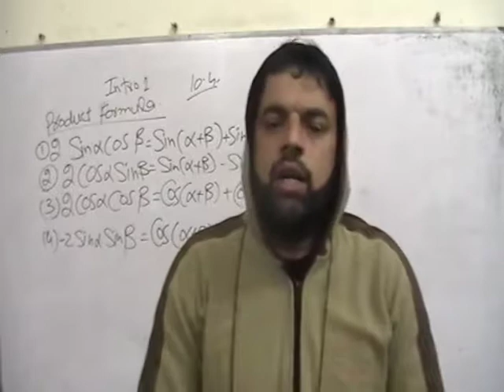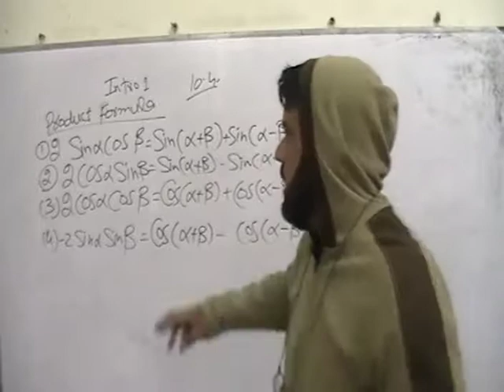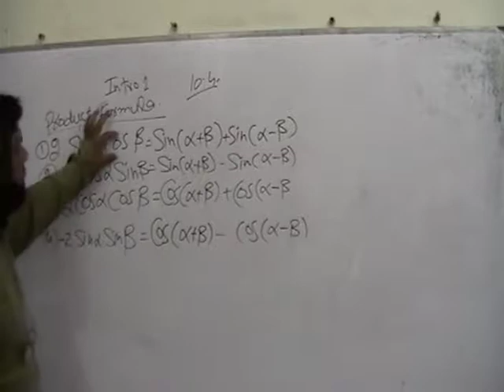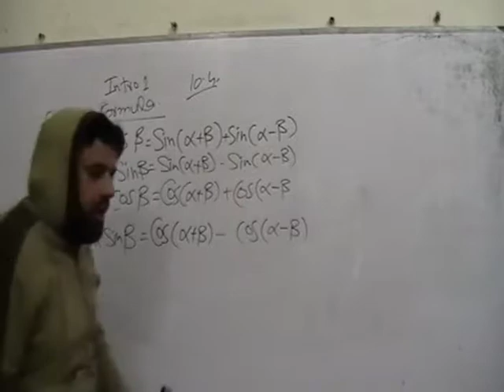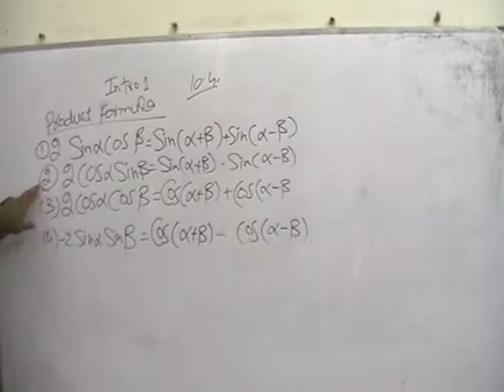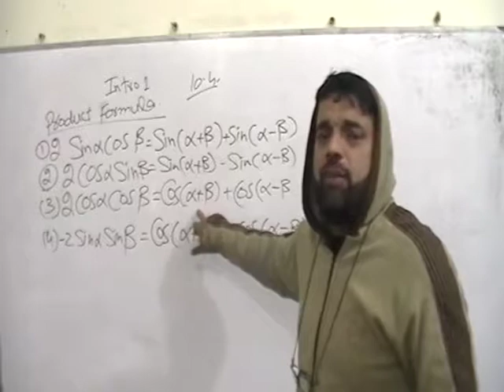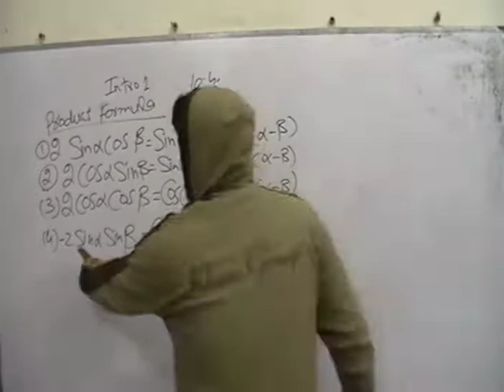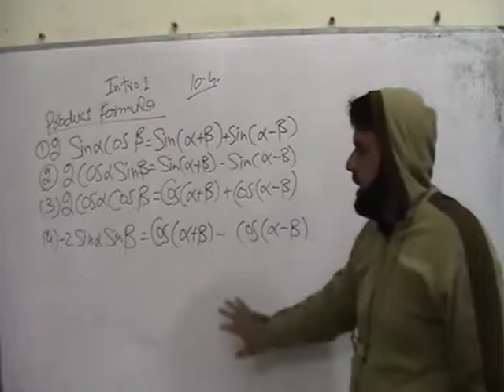Lec 149 Fsc and Ics Math 1 Ex 10.4 Intro1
After MATH LECTURES, Very Soon The Lecture of Physics, Chemistry, Biology and computer
Pakistan ka wahid channel jahan pr ap ko Fsc aur Ics aur I.com B.com aur FA aur BA kay tamam subjects k vedio lectures aur important Questions milain gay now no need of tution just subscribe this channel now. Or call for details 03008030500